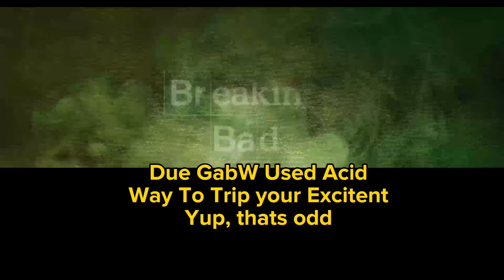TENNIS - Monstrophobic Is Scaring Trough Redacted NFT'S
Round 3 Vs Gabiwoda

I Heating those Points...